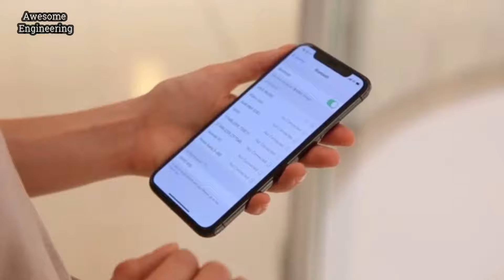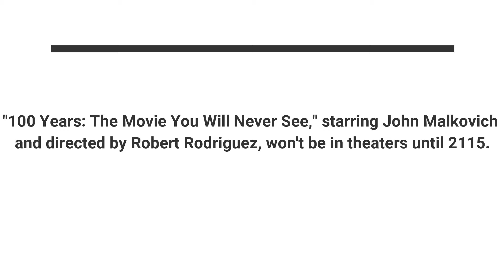Wireless Earbuds with 133h Battery !!!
MIFEFREE: BT 5.0 True Wireless Earbuds Based on Qualcomm QCC302X Platform & amazing sound quality, IPX7 Waterproof, Hi-fi Sound, Touch Control.